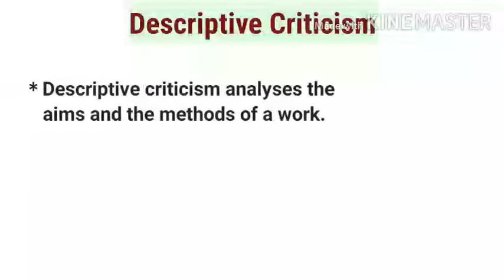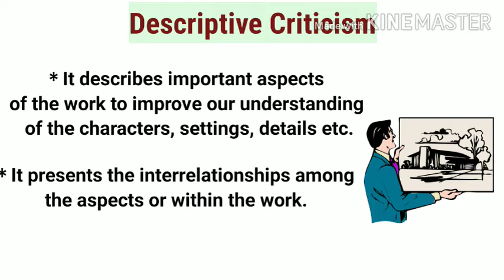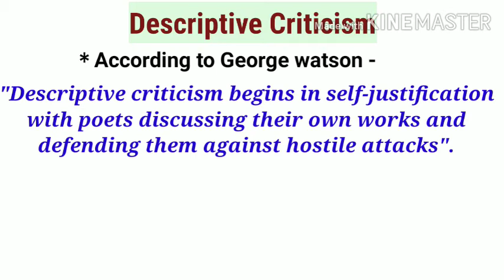Descriptive criticism in hindi | Descriptive criticism in English Literature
For UGC NET, SET, TGT, PGT, M.A.(ENGLISH), B.A. ENGLISH (HONS)